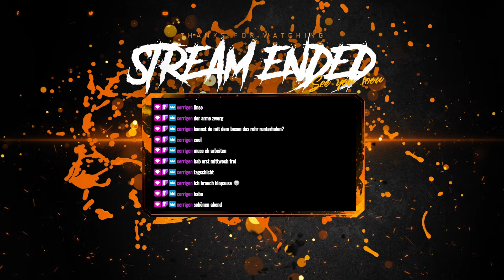Lost Lands: The Four Horsemen - Folge 03 - Was zum Mitraten oder was Spaßiges